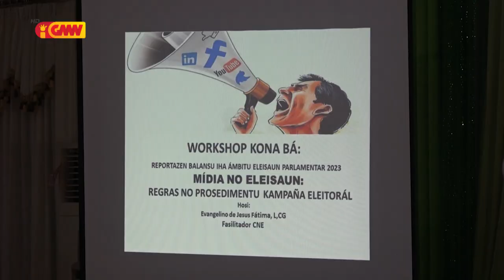KI sei servisu makas ho orgaun eleitores hodi fasilita jornalista sira atu vota livre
Konsellu Imprensa sei kontinua servisu hamutuk  ho orgaun eleitores  hodi fasilita jornalista sira atu vota livre